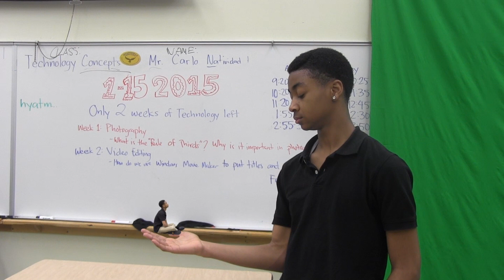Little Tavon 1